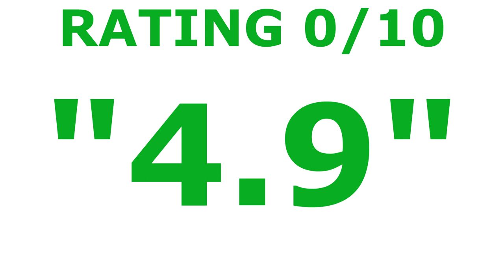RATING MOVIE — 388 ARLETTA AVENUE (2011)